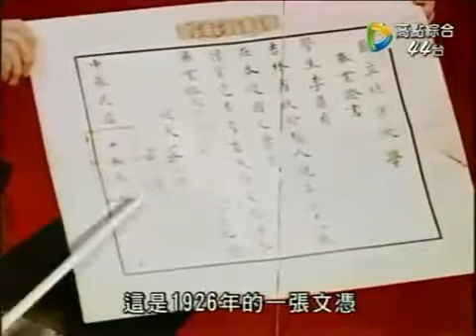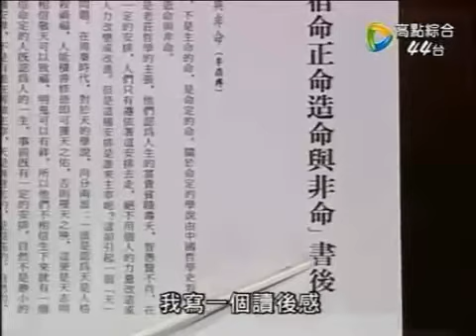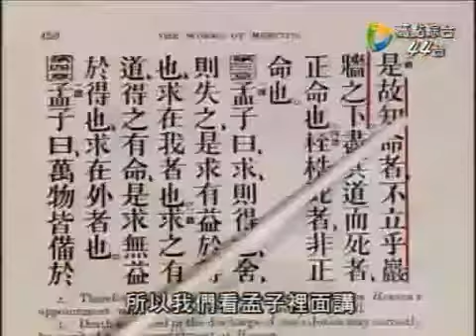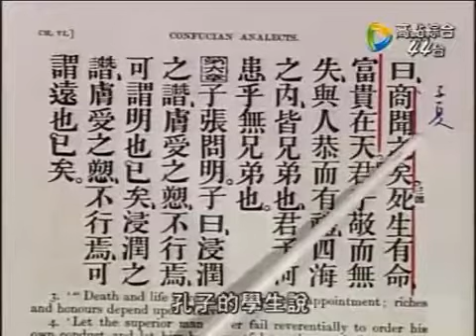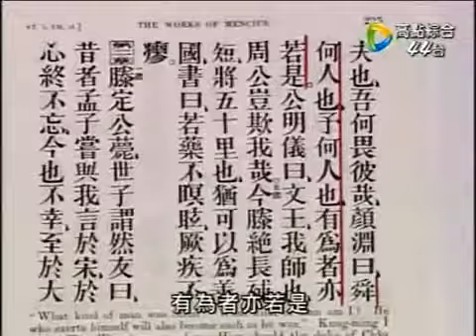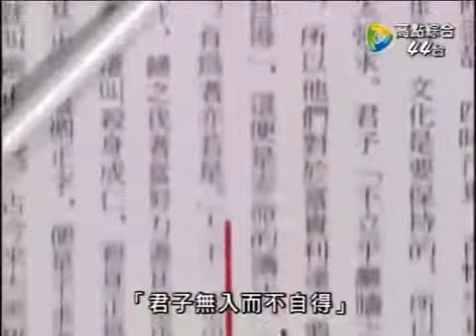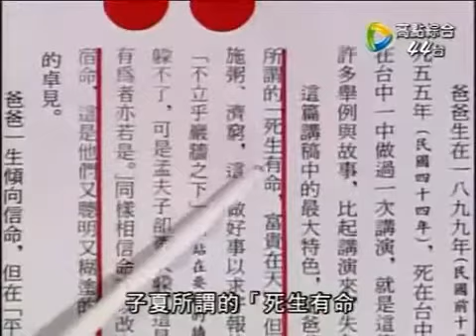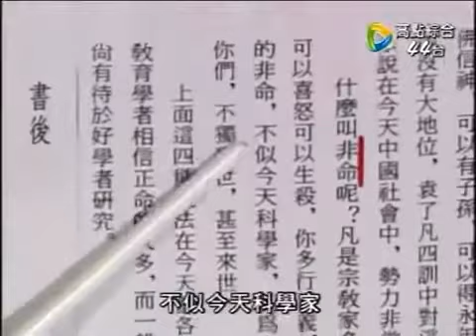李敖語妙天下 第076集 20090423 宿命、正命、造命與非命